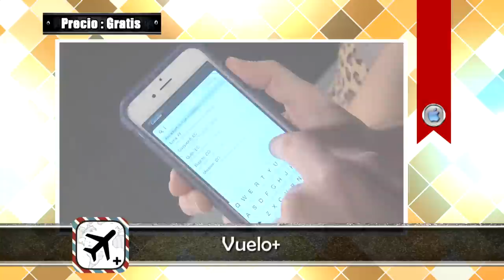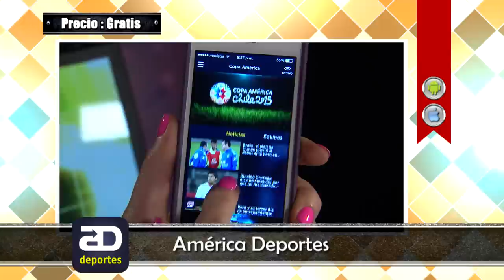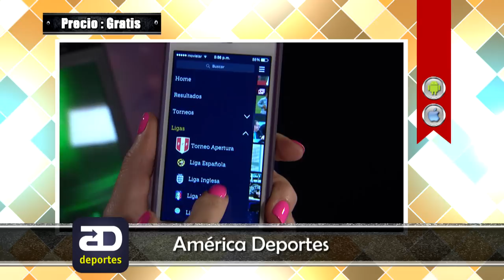Apps y juegos para smartphones - 6 junio 2015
Un app ideal para viajeros, un juego para superar el caótico tráfico y la aplicación de América Deportes para que no te pierdas nada de la Copa América